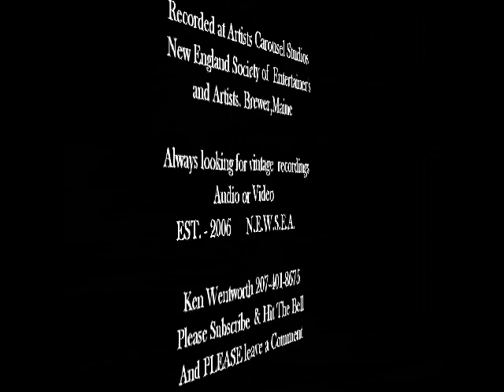Ed Hinkley & Kathy Cronkite Seven Spanish Angel's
Produced at Artists Carousel Promotions Audio/Video Studio
17 Boulevard Of Dreams Brewer,Maine Tel Ken 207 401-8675